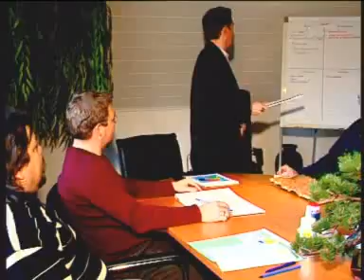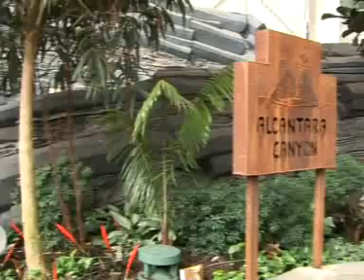KaGo & Hammerschmidt - company profile (english)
The company KaGo & Hammerschmidt introduces itself. The satisfaction of you and your customers is our challenge to explore new paths every day. Demand us and we will suggest possibilities, which match with your ideas and wishes. Realize your dreams with us!